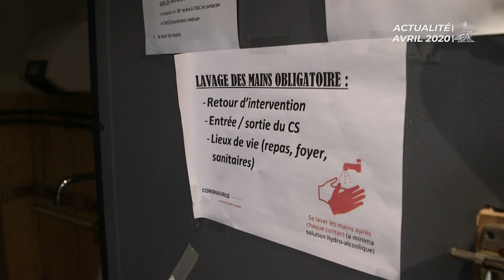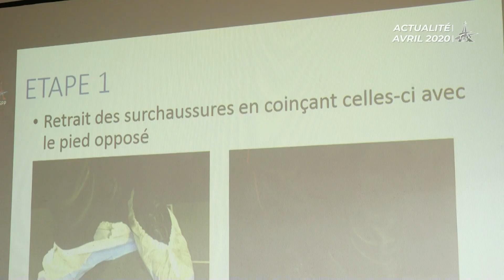Comment les pompiers de Paris ont-ils adapté leur quotidien face à la pandémie covid-19 ?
Depuis le début de la crise sanitaire, le centre de secours de Bitche fait partie des casernes BSPP les plus sollicitées pour des départs COVID19. Découvrez comment les pompiers de Paris de la 10e compagnie ont adapté leur quotidien pour faire face à cette pandémie inédite.